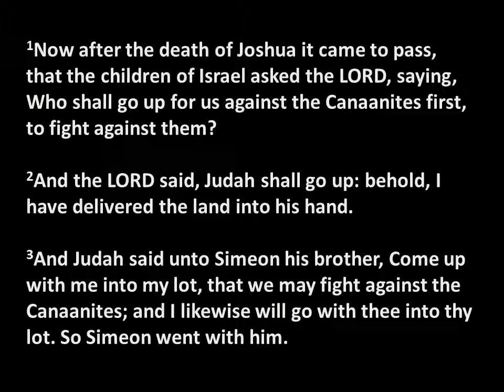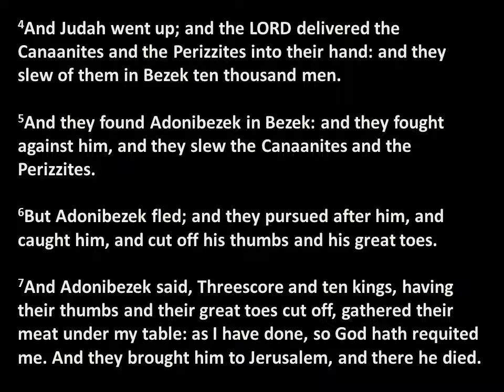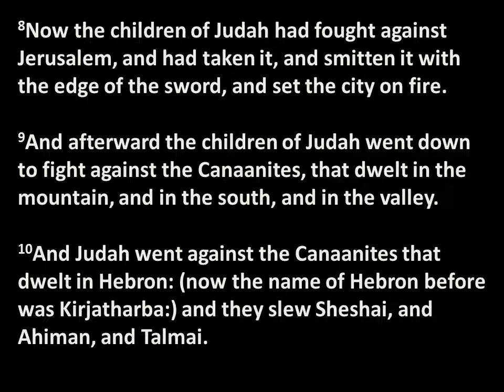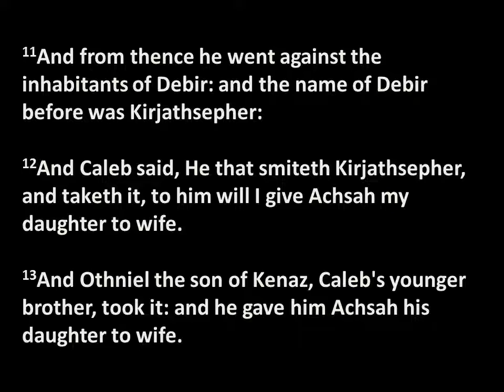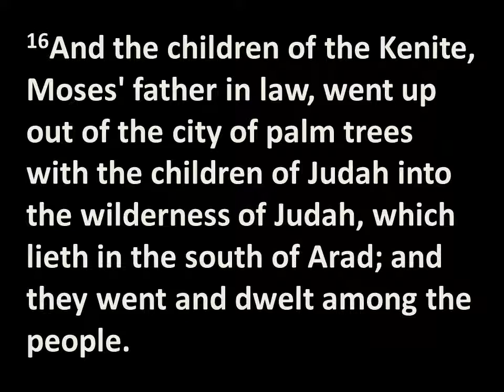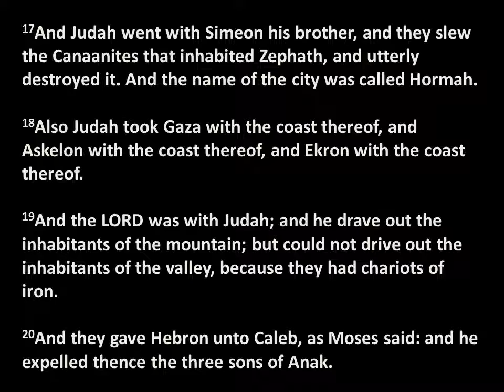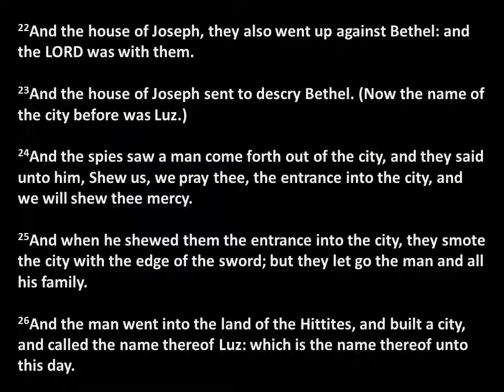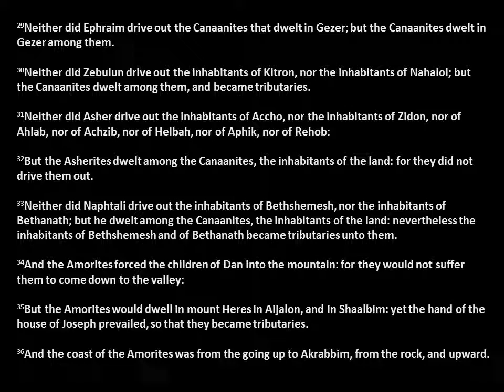Literally Judges 1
The Israelites fails to kill absolutely every breathing thing in the Promised Land, even though Todd, being an omnipotent and omniscient deity, told them they would.